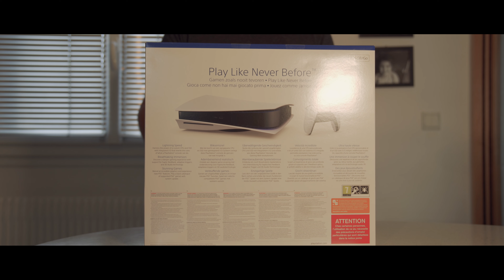On déballe la PLAYSTATION 5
La PlayStation 5 d'arriver et je me suis dit que ce serait quand même cool de filmer son déballage. Mais on ne va pas se limiter à regarder ce qui est au fond de la boîte et on va aussi s'arrêter sur son contrôleur et la console.

10 % de REDUCTION sur les COQUES RHINOSHIELD avec le code FREDZONE

TIMECODE :

00:00 - Intro
01:25 - Packaging & Accessoires
06:03 - La DualSense
09:48 - La PlayStation 5
14:07 - En Conclusion

🔥 MON MATOS